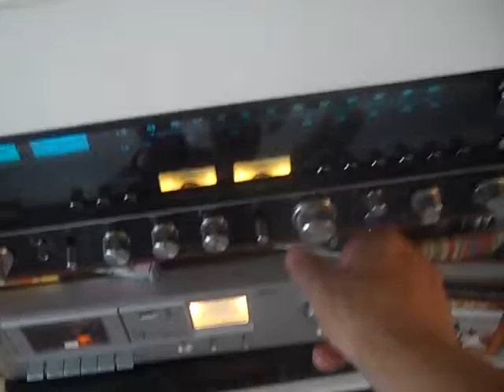Germs | What We Do Is Secret